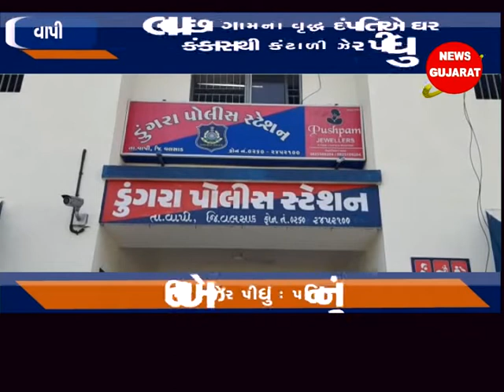વાપી - લવાછા ગામના વૃદ્ધ દંપતિએ ઘર કંકાસથી કંટાળી ઝેર પીધુ